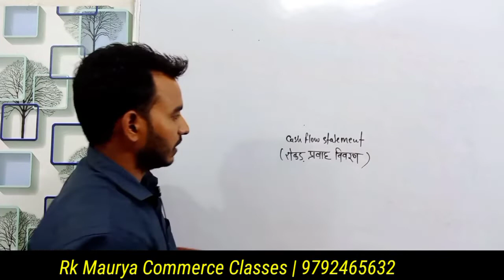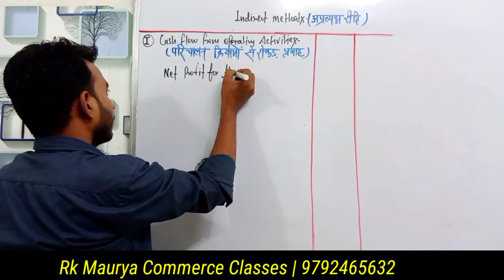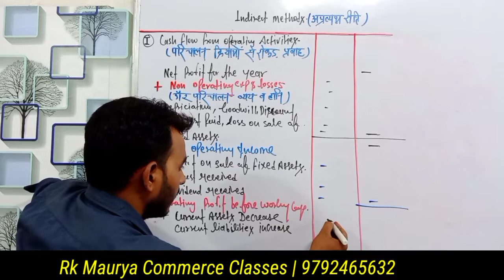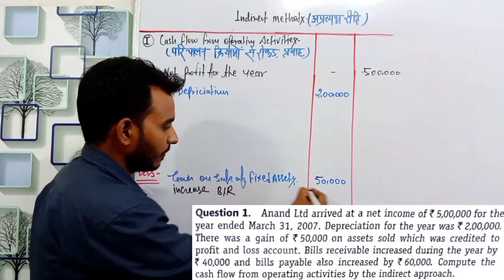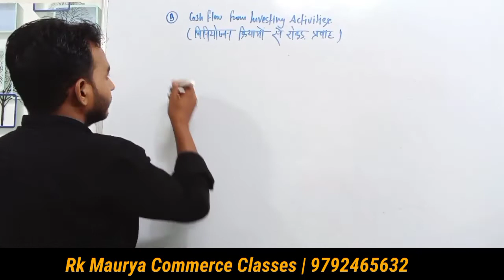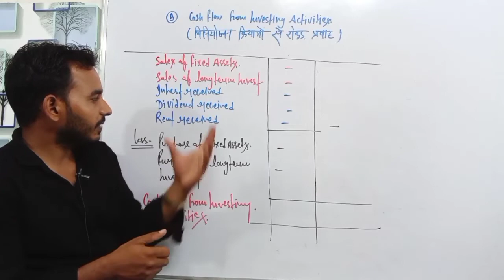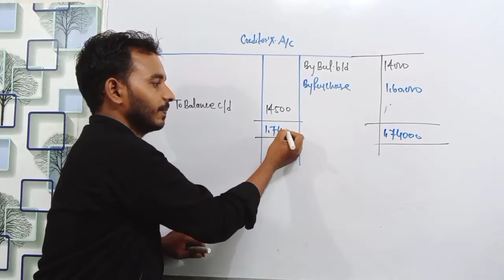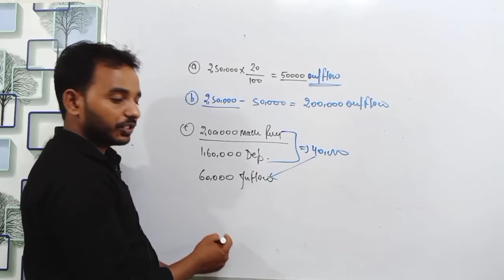cash flow statement | रोकड़ प्रवाह विवरण,12th Accounting,BCom Management Accounting,MCom Accounting